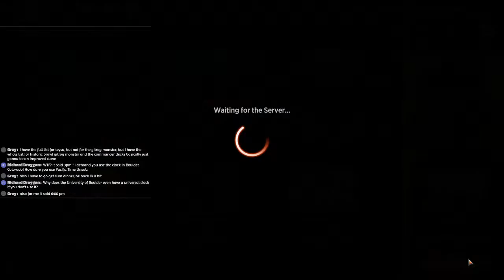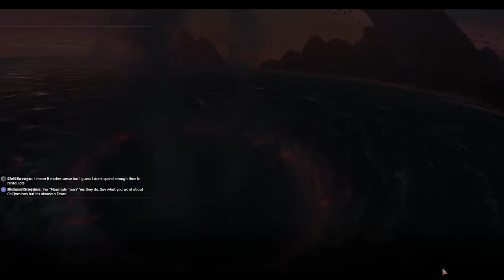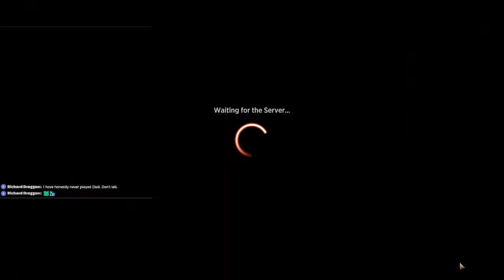Don't just die to removal! | 08/18/23 | MTG Arena STANDARD Ranked Bo1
Our finishers provide immediate value on the board so let's not just die to removal today LIVE on the WORST mtg arena stream!

Deck
4 Rockfall Vale (MID) 266
11 Forest (M21) 313
4 Cankerbloom (ONE) 161
4 Armored Scrapgorger (ONE) 158
3 Mountain (M21) 312
2 Atsushi, the Blazing Sky (NEO) 134
4 Tribute to the World Tree (MOM) 211
1 Karplusan Forest (DMU) 250
4 Azusa's Many Journeys (NEO) 172
3 Invasion of Zendikar (MOM) 194
1 Sokenzan, Crucible of Defiance (NEO) 276
1 Boseiju, Who Endures (NEO) 266
4 Copperline Gorge (ONE) 249
4 Topiary Stomper (SNC) 160
2 Kogla and Yidaro (MOM) 244
4 Etali, Primal Conqueror (MOM) 137
3 Halana and Alena, Partners (VOW) 239
1 Titan of Industry (SNC) 159

Sideboard
2 Tail Swipe (DMU) 182
1 Doomskar Warrior (MOM) 185
2 Saryth, the Viper's Fang (MID) 197
1 Invasion of Shandalar (MOM) 193
1 Nissa, Ascended Animist (ONE) 175
3 Howlpack Piper (VOW) 205
3 Tyrranax Rex (ONE) 189
2 Tamiyo's Safekeeping (NEO) 211